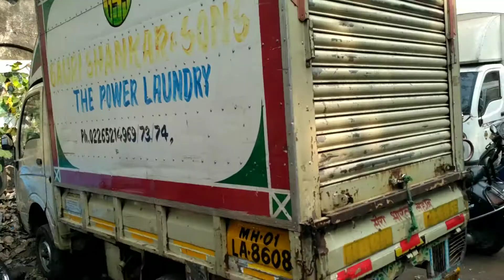Dhobi Ghat | mumbai dhobi ghat | मुम्बई का धोबी घाट| mumbai vlogs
Hum log mahalaxmi dhobi ghat puhuche tho Kam Ke  process ko dek Kar exciement ho gye.
Dhobi ghat world mein bhut famous hai.
Kyu ki Yaha per ek Sath 5000 worker  Kam karte hai. Yahi reason hai ki Mumbai Ka dhobi ghat world wide famous hai.